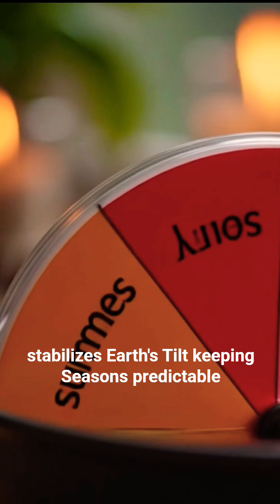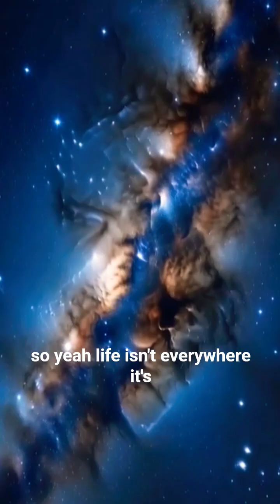Why Earth is the ONLY planet with life?| Universe Outside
Earth isn’t special by chance — it’s a cosmic miracle. 🌍✨
Liquid water, perfect distance, magnetic shield, stable atmosphere…
Everything lined up so perfectly that life became possible.

Why no other planet has this?
Find out in 60 seconds.

Welcome to Universe Outside — Where curiosity meets knowledge.